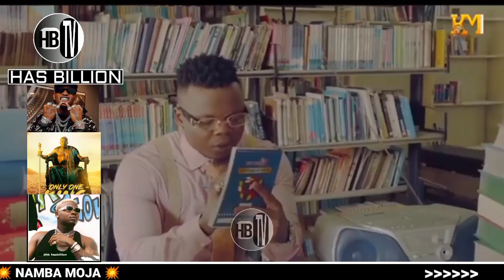HARMONIZE ATANGAZA VITA |ALIKIBA AJIBU MAPIGO | DIAMOND APINDUA MEZA.